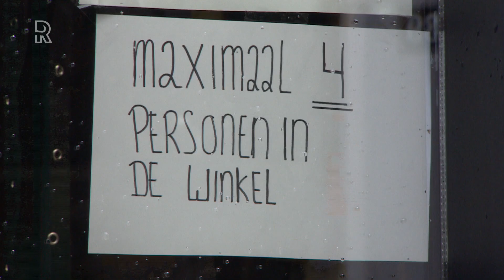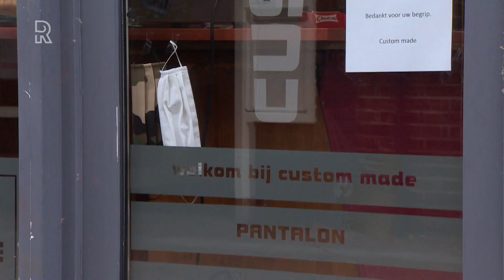Horecaondernemer: 'we moeten terug naar het oude normaal'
In januari vraag je je wel eens af wat voor verrassingen het jaar voor je in petto heeft. De wereldwijde uitbraak van een dodelijk virus hadden we niet voorzien. Maar, we raakten al snel vertrouwd met een nieuw woord: coronavirus.Horecaondernemer en inwoner van Oud-Beijerland Michel Schreuders (49) laat inmiddels van zich horen. Via zijn Facebookpagina &apos;Nee tegen 1,5 meter&apos; roept hij op om zo snel mogelijk terug te gaan naar het oude normaal. Inmiddels heeft deze pagina 113-duizend leden. Schreuders leeft in de stellige overtuiging dat we de anderhalvemetersamenleving zo snel mogelijk achter ons moeten laten. &quot;Ventilatie is het sleutelwoord voor binnen&quot;, vindt Schreuders. &quot;De schade in verpleeghuizen was niet te overzien omdat die slecht geventileerd zijn. Buiten maakt het allemaal niet uit, daar kan je nagenoeg niet besmet raken. Dus open die handel. Gewoon normaal draaien weer.&quot;Snelle sluiting horecaOp 15 maart, toen premier Rutte de eerste persconferentie gaf, zat Michel na een strandwandeling te lunchen in Scheveningen. Schreuder: &quot;Ik zat natuurlijk heel vaak op mijn mobiel te kijken en ja hoor, in de persconferentie van de premier werd aangekondigd dat de horeca een half uur later dicht moest.&quot;Alle voorbereidende werkzaamheden, ingekochte producten en ingehuurd personeel ten spijt. Michel: &quot;Die regel vond ik echt zeer overtrokken.&quot;Blij met intelligente lockdownNederland gaat hamsteren, thuiswerken en verruilt de dagelijkse file voor de rij bij de milieustraat. Er worden koekjes gebakken, er wordt gepuzzeld en het stoepkrijt is niet aan te slepen. Bij de kassa van de supermarkt verschijnen schermen van plexiglas, stickers met anderhalve meter geboden, desinfectiepompjes en grote rollen papier. Mandjes worden schoongemaakt en we gaan enigszins gespannen de winkel in.De horecaondernemer erkent dat er in het begin echt schrik was en is blij dat de intelligente lockdown is afgekondigd. &quot;Maar&quot;, zegt hij, &quot;als dan blijkt dat het allemaal echt meevalt, is het wel tijd om weer om te schakelen naar normaal. Het is nu aan Rutte om te kijken hoe snel we weer opschalen, want dat kan.&quot;Michel slaat aan op de in maart door premier Rutte uitgesproken verwachting dat zestig procent van de Nederlandse bevolking ziek zal worden van het coronavirus en dat één procent zal overlijden. Michel: &quot;Één procent van zeventien miljoen is 170-duizend, maar we zitten nu nog niet op de 6-duizend. Dat is 0,03 procent. En we zijn bijna twee-en-een-halve maand verder.&quot; Schreuders trekt de conclusie &apos;dat het niet zo heftig is als wordt overgebracht.&apos;Als horecaondernemer met 22 man personeel, deelt hij de zorgen met zijn mede-ondernemers in de horeca. Het beperkte aantal tafels dat hij mag bezetten, scheelt hem zevenhonderd klanten per dag. Naast een zaak in Dordrecht, is Michel sinds 2012 eigenaar van &apos;Werelds Inside&apos;, een lunchroom in Middelharnis. In zijn lunchroom zie je geen pijlen, borden of route-aanwijzingen. Bij de ingang staat een desinfectiepompje en gasten worden ontvangen met de vraag of zij gezond zijn. &quot;&apos;t Is aan de gast zelf: eigen verantwoording, maar we nemen onze hygiëneregels echt serieus.&quot;Gelijke monniken, gelijke kappenDe ondernemer zorgt voor genoeg afstand tussen tafeltjes door &apos;gereserveerd&apos;-bordjes te gebruiken om andere tafels leeg te houden. &quot;Supermarkten, bouwmarkten en vliegtuigmaatschappijen bepalen hun eigen spelregels. En wij, als horeca, worden met ons rug tegen de muur gezet. Gelijke monniken, gelijke kappen. Wij kunnen het prima zelf regelen. We zijn allemaal verstandige mensen toch?&quot;&apos;Tweede golf komt niet&apos;&quot;Die tweede golf, waar het kabinet over spreekt, die komt niet&quot;, zegt Michel. &quot;Noodopvang wordt afgebroken en er worden geen extra IC-bedden gecreëerd. Waarom wordt er niet op geanticipeerd als ze zo bang zijn voor een tweede golf? Dan spreek je jezelf als overheid heel erg tegen.&quot; Het had Rutte volgens de ondernemer &apos;heel erg gesierd als hij anderhalf of twee weken geleden teruggegaan was naar het oude, verbeterde, normaal.&apos;Via de website Viruswaanzin.nl zoekt Michel medestanders om een dagvaardiging uit te laten gaan tegen de overheid. Doel is &apos;ervoor te zorgen dat de anderhalvemeter regel zo snel mogelijk van tafel gaat.&apos;Schreuders voert ruggespraak met Willem en Jan Engel en Maurice de Hond en denkt dat de dagvaarding &apos;ijzersterk in elkaar zit&apos;. &quot;Ik denk dat we een hele grote kans maken richting de overheid om te zeggen: &apos;stop. Tot hier en niet verder.&apos; We moeten het niet meer accepteren. We moeten terug naar het oude normaal.&quot;